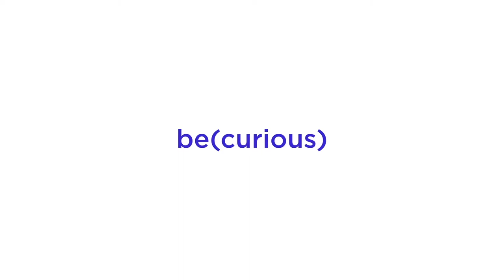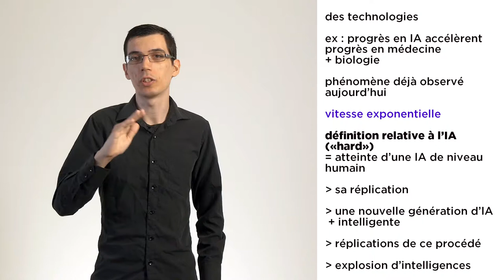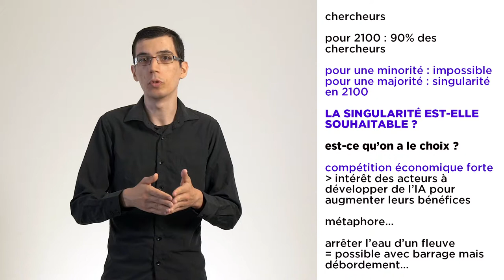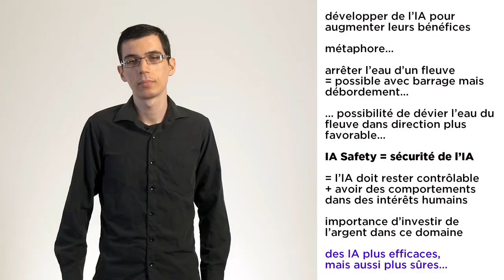Interview "Point de vue" : Alexandre Maurer - Qu'est-ce que la singularité ?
1 expert | 1 question

Question à Alexandre Maurer — Qu'est-ce que la singularité ?